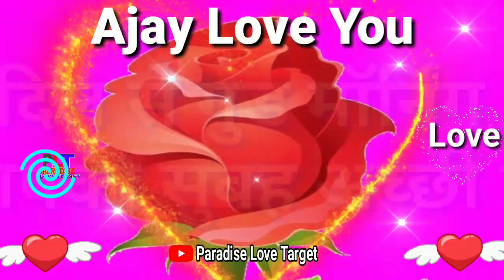Ajay Name Status, Ajay Name WhatsApp Status Video, Ajay name ringtone, Ajay Name Shayari, A name ♥️